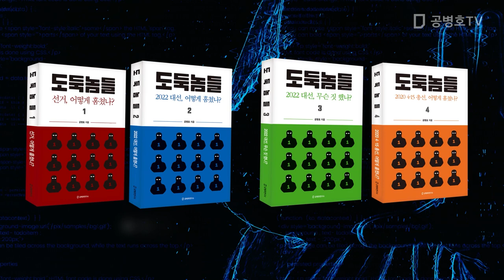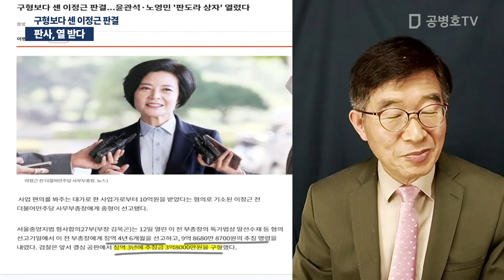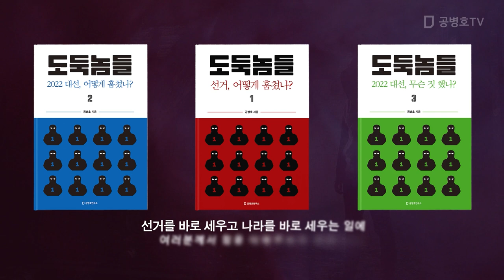판사, 열 받다 / 구형보다 센 이정근 판결 [공병호TV]